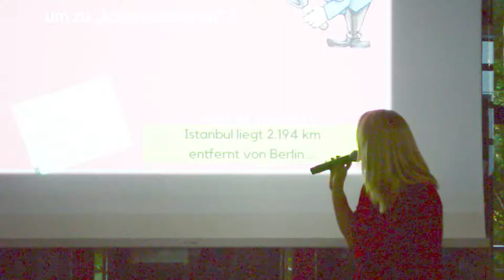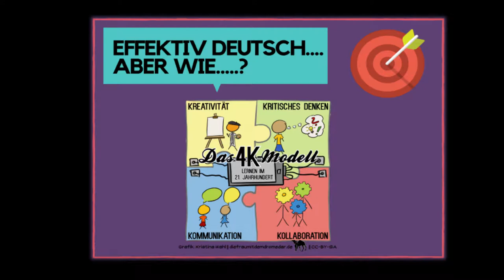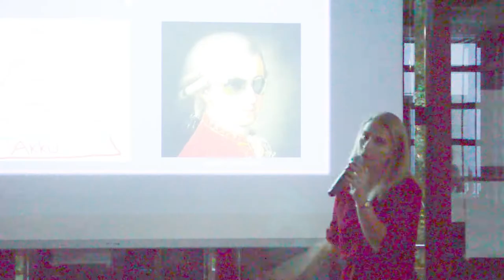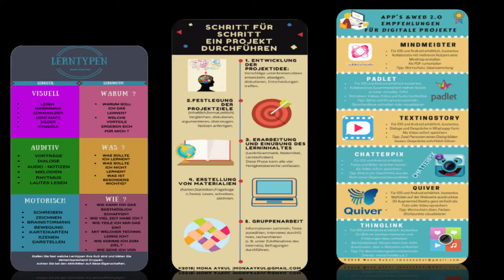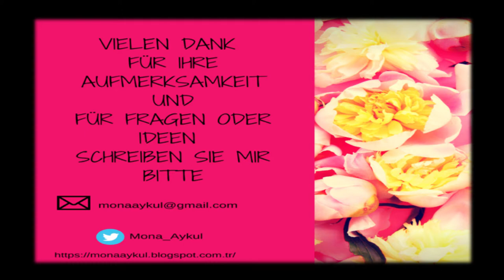Digitale Projekte im Fremdsprachenunterricht für die Hochschule - Mona Aykul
Mona Aykul berichtet in ihrem Lightning Talk von digitalen Projekten im Fremdsprachenunterricht: Die Studierenden mit geringen digitalen Medienkompetenzen und ohne Deutschkenntnisse haben begonnen, in kleinen Projekten kollaborativ miteinander und füreinander Projekte zu bearbeiten, um den Fremdsprachenunterricht kreativer zu gestalten. Mit diesem Ziel haben sie nicht nur die Sprache auf dem Niveau B2 gelernt, sondern durch kritisches Denken und produktive Lernformen ein interkulturelles Bewusstsein erworben. Sie haben einen Blog aus ihren Projekten erstellt und digitale Kompetenzen entwickelt.